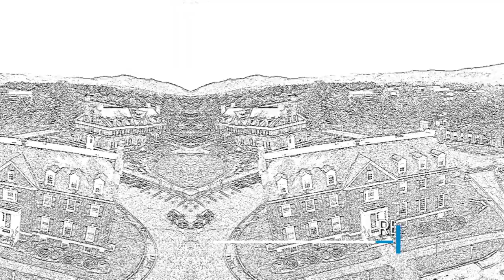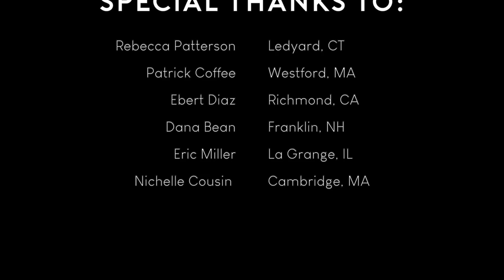Students Share Their Favorite Things To Do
Time with friends, on campus and off. Sports, volunteer work, exploring the area … there’s lots to do at Colby-Sawyer to make it one of your homes in the world. What will you do?
📹 Leah Tramondozzi '21